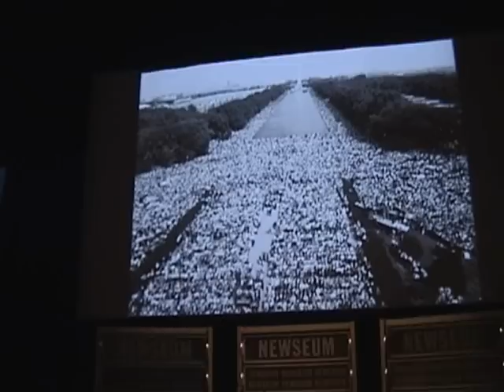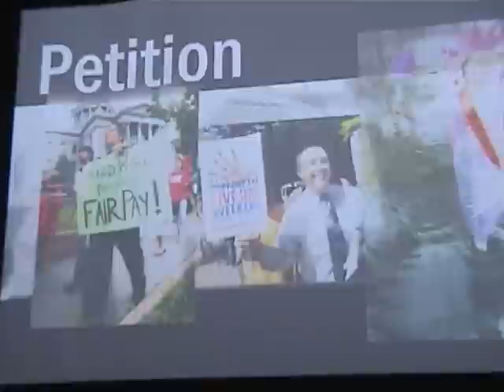2008 04 11 John Lewis U.S. representative from Georgia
Filmed at the Grand Opening
NEWSEUM
(888) NEW-SEUM
during the dedication ceremony
in the Walter and Leonore Annenberg Theater
on Friday April 11, 2008 at 2:46 pm EST
(America's First Openly Gay Democratic Presidential Candidate)